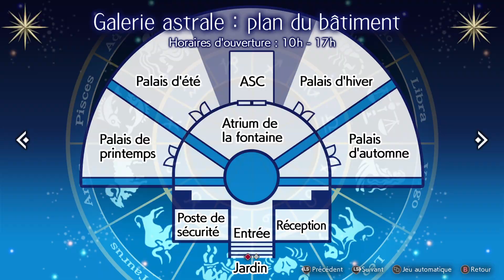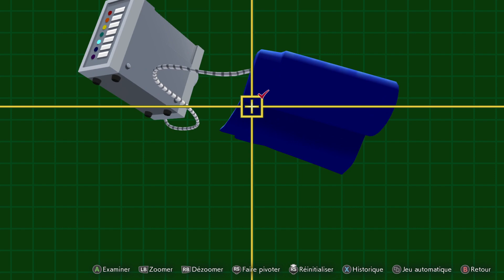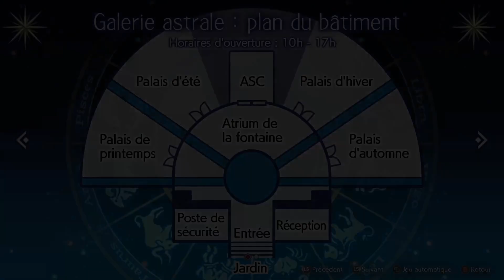PC Fr: AAI2 Enquête 3 Partie 4 Benji et les Deux Blancs-Becs